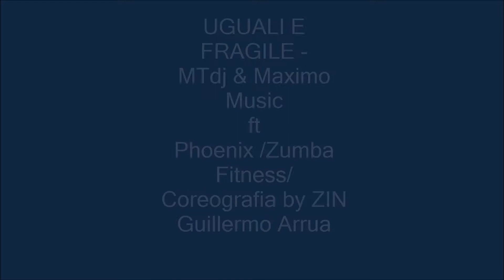UGUALI E FRAGILI - MTdj & Maximo Music ft Phoenix / Zumba Fitness / Coreografia by Guillermo Arrua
Aqui les presento mi siguiento coreo UGUALI E FRAGILI (Reggeaton pop) de MTdj & Maximo Music ft Phoenix